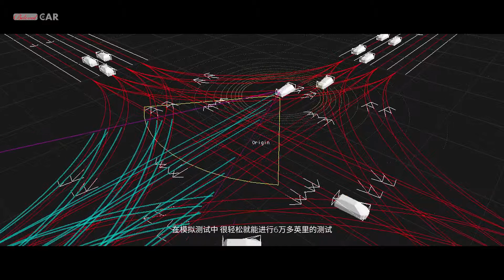NIO ES8 | PILOT Advanced Driver Assistance System ADAS